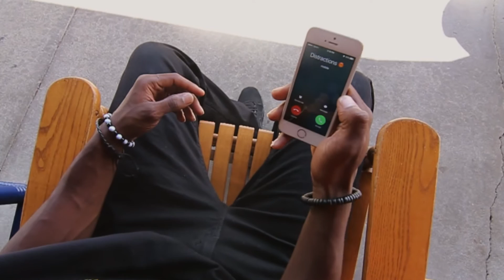B.Woods - Peace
Last track from the project “Mountains & Valleys”